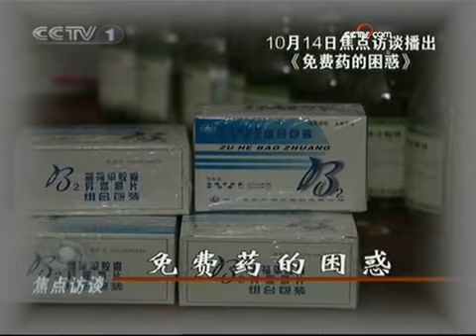惠农政策扶持秋冬种 - part 1